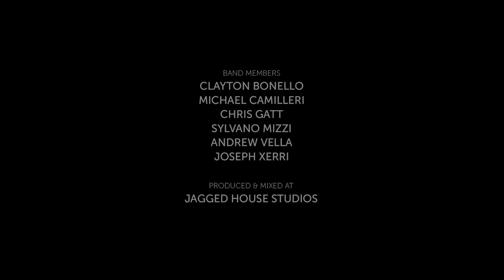The Travellers — Ritratti u Stampi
Ritratti u Stampi by The Travellers

Video produced by Maka Visuals
Track produced by Howard Keith Debono at Jagged House Studios

Band members:
Vocals — Chris Gatt
Guitar & Song Writer — Andrew Vella
Drums — Michael Camilleri
Bass — Clayton Bonello
Trumpet — Joseph Xerri
Saxophone — Sylvano Mizzi

Special thanks:
Quaint Boutique Hotels
Kinnie
GO

Lyrics:

Ċraret miġbura ma’ xulxin, tfal jiġru fit-toroq kollha ħafjin,
Xiħa f’ħoġor ta’ tieqa, ma tilmaħx l-iċken dieqa, tbissima ħelwa, sinċiera.
Kotba miktuba bil-Latin kollha karti sofor bl-użu tas-snin
Definizzjoni ċara ta’ min hu fqir, min hu l-miskin?

Raġel xiħ fuq pultruna tas-sadid, mara tiekol dejjem dak li ssib,
Xeni ta’ dinja ‘l bogħod iżda fil-viċin.
Ritratti u Stampi.

U l-bniedem huwa dak li hu, li ma jarax ma jħossux,
Ma japprezzax it-tbatija, b’idejh fil-but, spallejh mgħollija,
Bħalma qisu jrid jgħid jiena bla ħtija, in-nies ibatu fejn? Mhux ‘ħabba fija.
Daqsxejn ta’ nida, il-kurrent jibda jġorr, il-wied igorr.

Ritratti u Stampi.